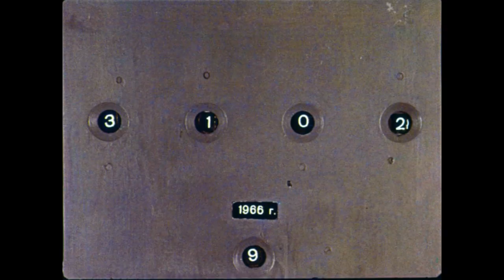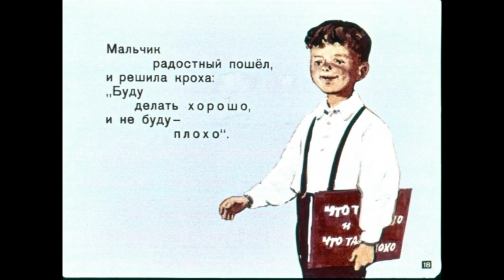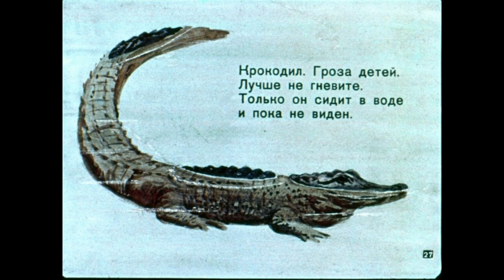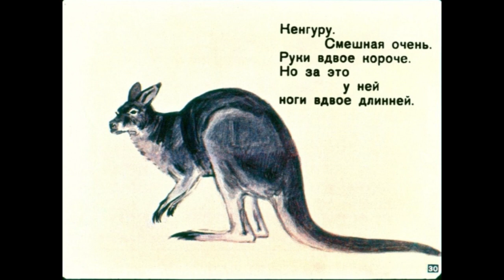Маяковский || Что такое хорошо и что такое плохо//Что ни страница – то слон, то львица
озвученные стихи с картинками
Автор: Маяковский В.
Художник: Зегер А.
Редактор: Кавтиашвили Е
Художественный редактор: Морозов А.
Год выпуска: 1960